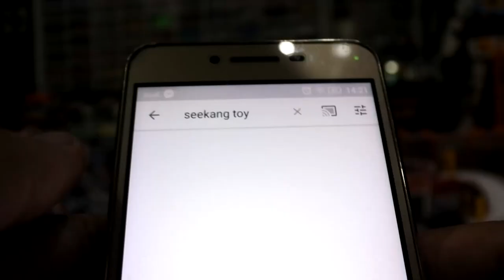รถกวาดหิมะ RC รถบังคับ Snow Sweeper สเกล 1:18 die-cast ราคา 990 บาท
รถกวาดหิมะ RC บังคับ Snow Sweeper สเกล 1:18 die-cast
นึกถึง rc และอะไหล่ ต้อง mxrc มีขายทุกชิ้นแน่นอนครับ
อะไหล่ RC มีขา่ยทุกชนิด สอบถามที่เเฟนเพจได้เลย ครับ MXRC